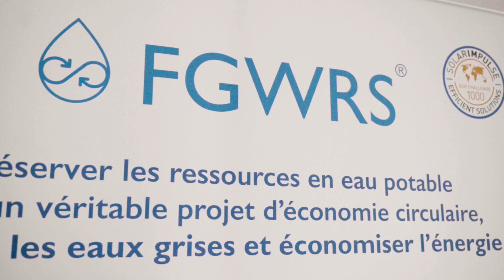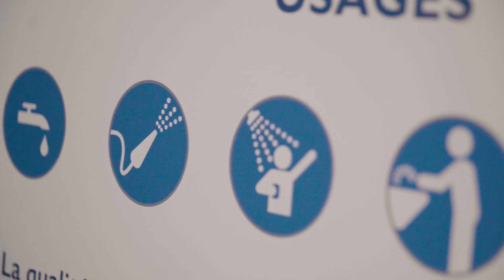Trophée 2022 : "Développement Durable" - FGWRS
FGWRS a été créée en 2017 à Monaco. Spécialiste du recyclage des eaux grises (issues des douches, lavabos, des laves-linges ou encore des piscines), sa technologie permet de traiter ces eaux grâce à l’énergie qu'elles contiennent. La société, qui a grandi au sein de MonacoTech, a déjà expérimenté son savoir-faire avec l’Agence spatiale européenne pour les vols spatiaux de longue durée, sur le Pavillon de Monaco à l’Expo Dubai 2020 ou encore sur la station de recherche scientifique Concordia en Antarctique qui depuis sa mise en service a permis d’économiser 5 millions de litres d’eau potable.
L’avenir ? Un développement à l’échelle industrielle. Les expérimentations à Monaco pourraient en effet faire évoluer la situation législative qui ne permet pas à ce jour le recyclage des eaux grises.